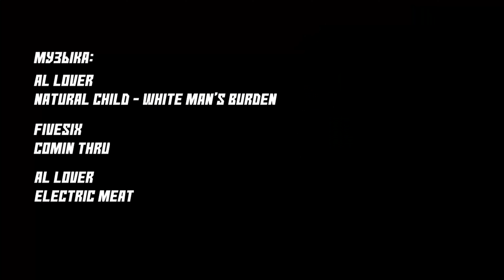БАЗА ПРОМО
База Скейтбординг Промо

Скейтеры: Роберт Хазеев, Илья "КОТ" Кучин
Также катались: Егор Глухов, Дима Фарзутдинов, Серега "БО" Иванов, Саша Трушников, Виталик Александров, Дима Ошмарин, Дима Шаталов, Богдан Калугин

Операторы: Рома Крылов, Дима Ошмарин, Биталс, Сема Кутузов, Серега "БО" Иванов, Паша Куталов

Монтаж: Дима Ошмарин

0:00 Роберт Хазеев
02:12 Монтаж
03:39 Илья Кучин